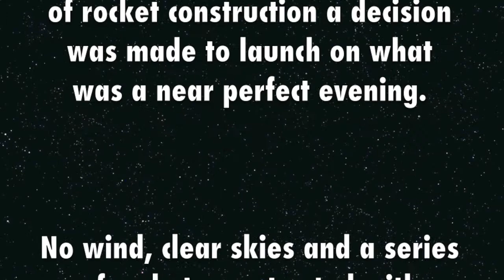Rocket Launch 2013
Rocket launch 2013 featuring the Mean Machine